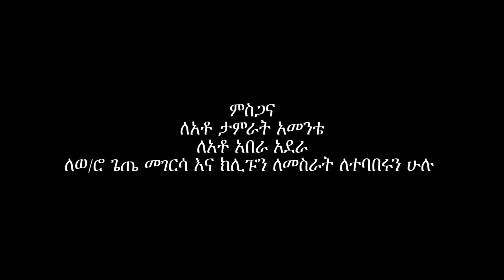Haylay Kebede - yeleb yemimola | የልብ የሚሞላ - New Ethiopian Music 2017 (Official Video)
Ethiopian  Music : Haylay Kebede - yeleb yemimola | የልብ የሚሞላ  - New Ethiopian Music 2017 (Official Video)

Category
Entertainment
License